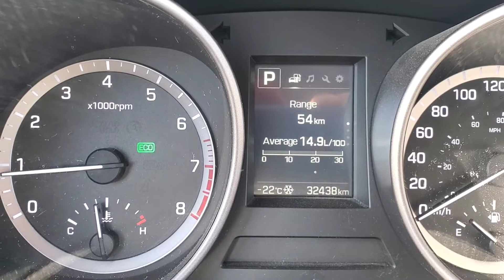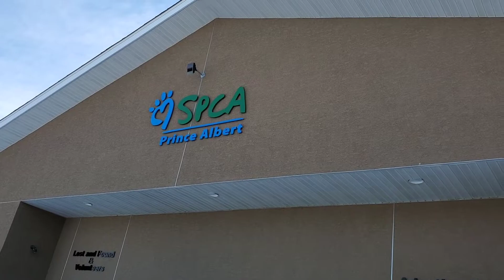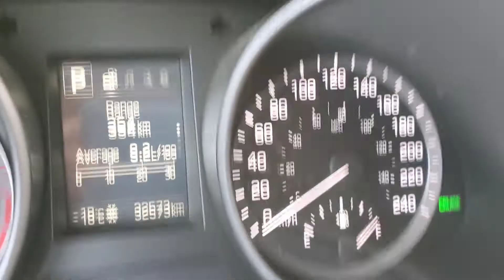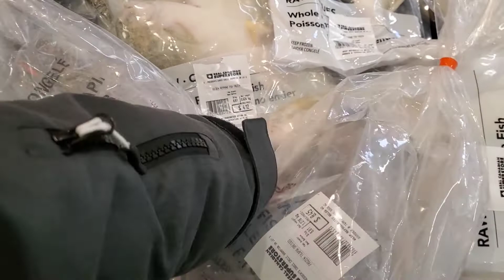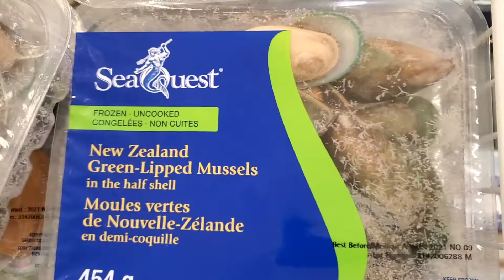Driving to City of Prince Albert, Sk.Ca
Attention:Don't drive if you drunk,if you over take the other vehicle make sure you have enough room to access and be safe all the time
Channel:Kikoy YouTube TV
PLEASE:support my daughters Channel
BINAY PEES, thank you and have a safe everyone God bless us all!